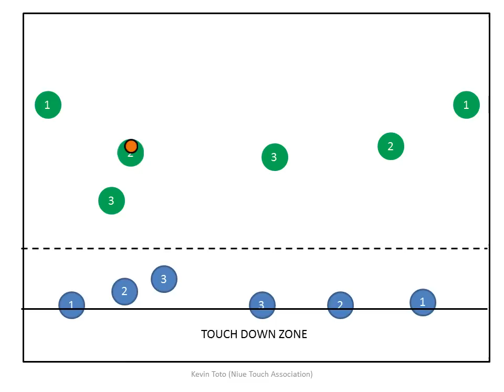The Touch Coach Helmet